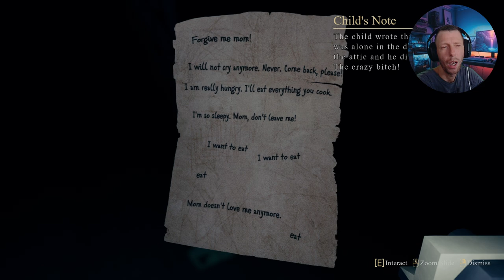MISTS OF AIDEN // Super Unique Psychological Horror Game (PART 1)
Welcome to another chilling episode on "FrightNight Files" where horror gaming takes a front seat in the ride through the macabre and the mysterious. Today, we delve into [MISTS OF AIDEN], exploring every shadow and deciphering its darkest secrets. Strap in for a journey of jumpscares, strategy, and lore that only the bravest dare to endure.

Game Information:

Title: MISTS OF AIDEN
Developer: Steppe Hare Studio
Platform: PC
Release Date: 10 Nov, 2020